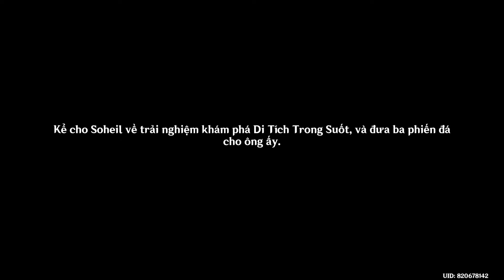3.1 Stream - Bức Tường Vô Hình - Genshin Impact